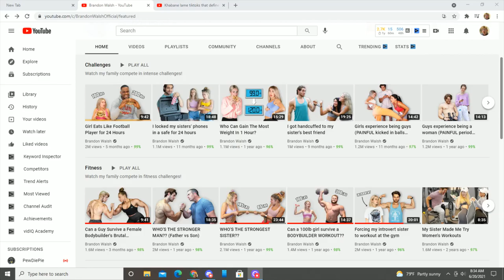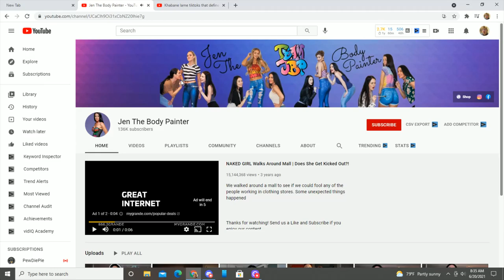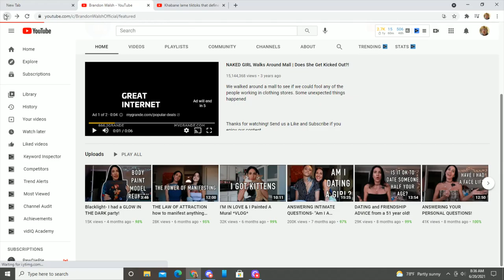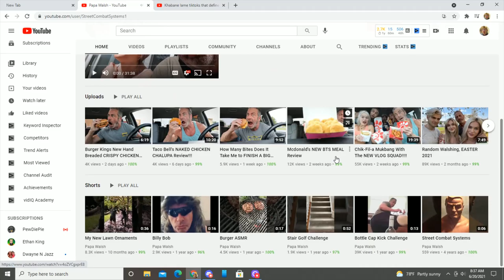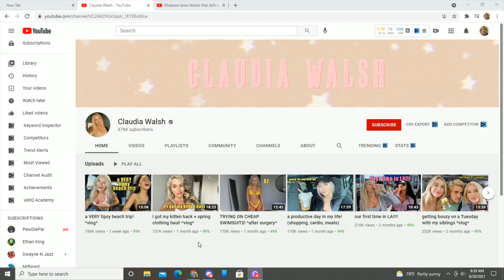Im Fumming Even MORE Bro! (Watching Claudia Walsh)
Bro, I Cant